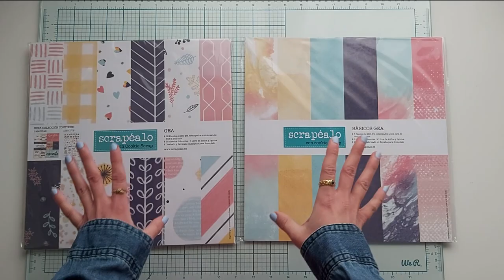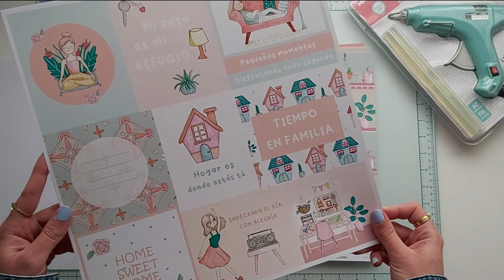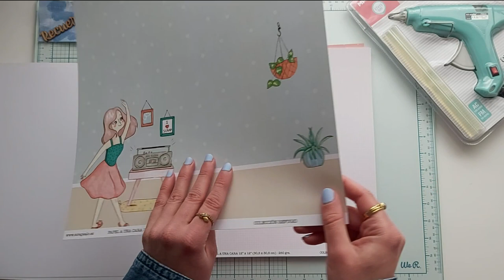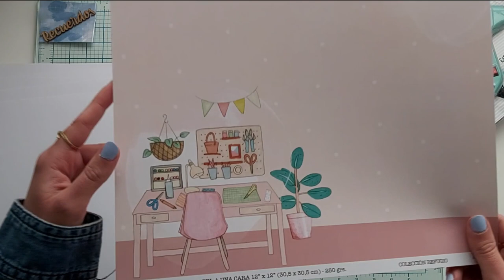HAUL DE COMPRAS EN LA SCRAPÉALO PARTY | compras scrapbooking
¡Hola de nuevo preciosos!

Bueno, como os comentaba hace días por Youtube, este 19 de Marzo, acudí a la scrapéalo party, que organizaba la tienda de Scrapealo, como despedida, en San Fernando de Henares.

En el vídeo vlog 3, os enseñaba todas las cositas que nos daban en esta scrapéalo party y todo el detrás de cámaras.

En este vídeo os enseño más de cerca y con mas detalle todos los regalitos que nos daban en esta fiesta y todas las cositas que compré en la tienda que montaron para todas las que acudíamos a la party.

¡HASTA EL PRÓXIMO VÍDEO  PRECIOSOS!